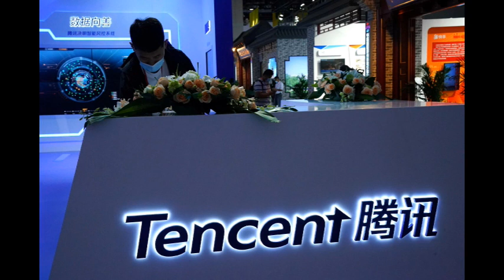何車：騰訊前身是？ 2022 07 31